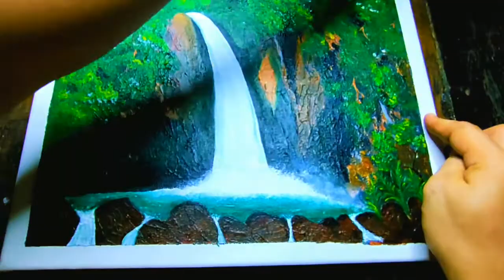TINAGO FALLS / CAIBIRAN BILIRAN PHILIPPINES | JT HandCreations🇵🇭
Tinago Falls is one of the best attractions offered by the province of Biliran. The name of the falls, "Tinago,"  means "hidden" as it is likened to a hidden treasure.  The falls is situated in the town of Caibiran, Biliran. At a height of around 90 feet, it is nature's display of beauty and power.

The falls offers a breathtaking spectacle of water and rock surrounded by the vast forests and green vegetation. The tourists will surely enjoy this paradise that showcases the natural beauty of the province.

Besides being developed as an eco-tourism destination, the falls is also a source of the area's hydroelectric power, a big boon to the people living in the area.

🖌️🎨Art materials used in this art vlog was bought in the local art store in the Tacloban City , Philippines. Namely (Hanz Graphics, Paperworld, Reyna's)

Ehrling-Typhoon [FREE TO USE]
Genre: Tropical Sax
Album: Tropical Confession
Support Ehrling: